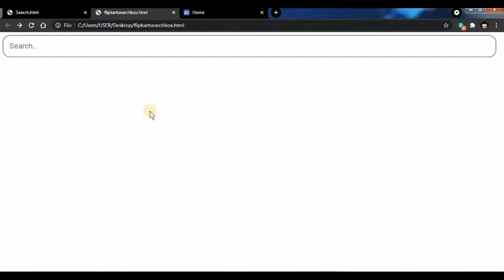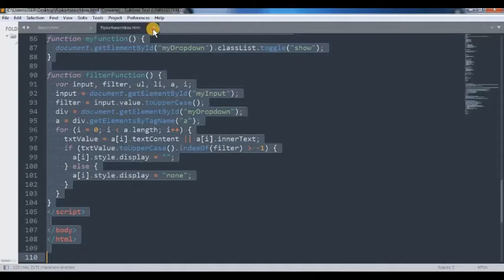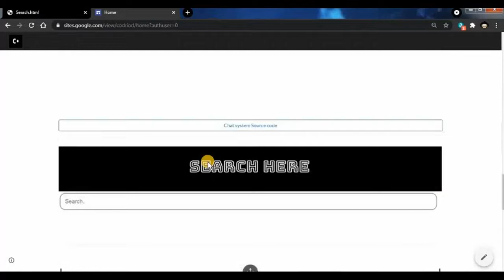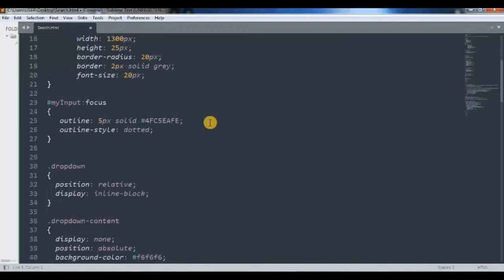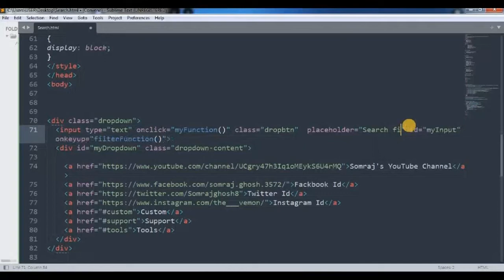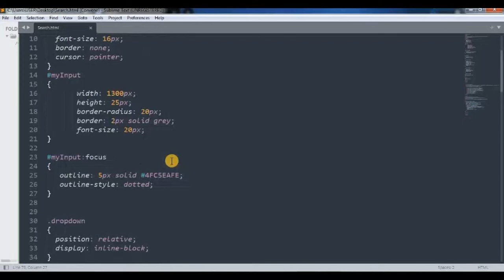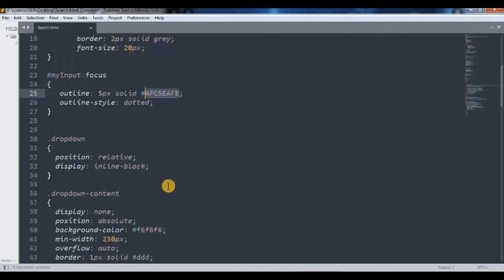How To create a full functional Search Bar Using Html Css & JS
Note :- In some part of the video my voice is getting fluctuated as for removing copyrighted bgm from the video, using YouTube's new AI feature.